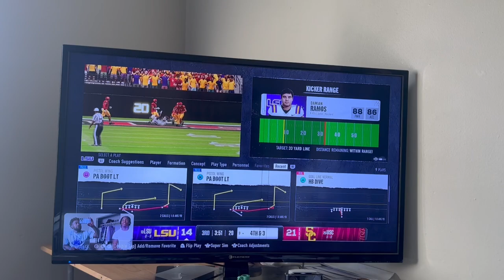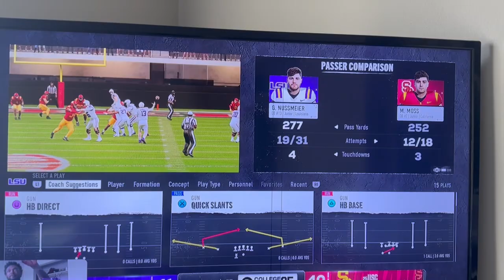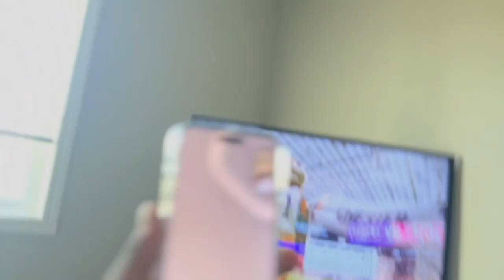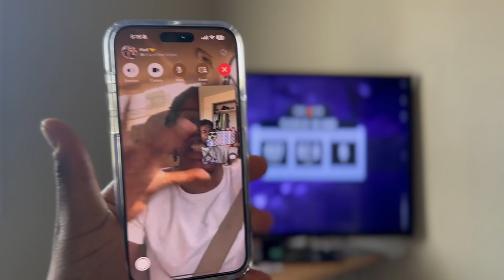FIRST time playing College Football 25 & THIS HAPPENED!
EA Sports College Football Early Access 🚨
1st game on NCAA CFB ‘25 was crazy 😱  You will never guess how it ended 🔥

0:00 Intro
1:39 Opening Kickoff
9:47 2nd Quarter
15:47 Halftime
26:25 4th Quarter
40:33 End of Game
42:20 Outro